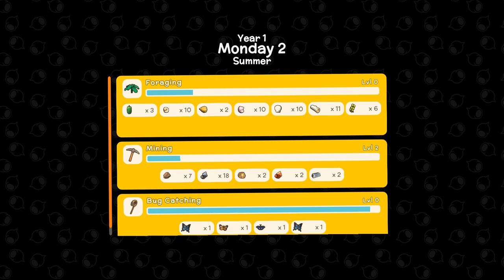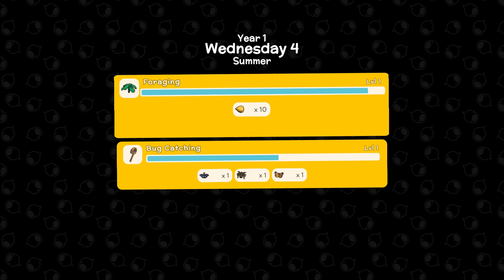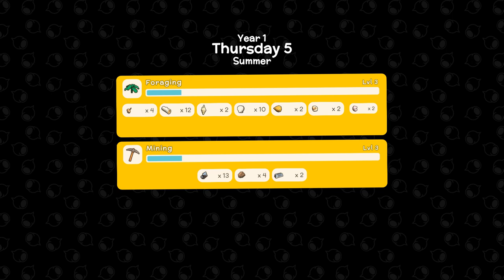Dinkum part 1